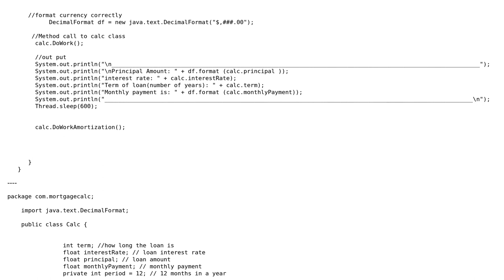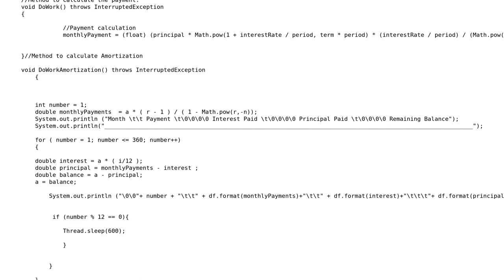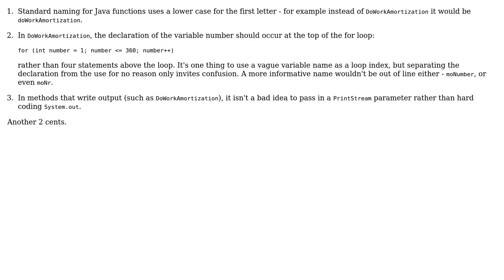Code Review: Mortgage calculator (2 Solutions!!)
Code Review: Mortgage calculator

With thanks & praise to God, and with thanks to the many people who have made this project possible! | Content (except music & images) licensed under CC BY-SA | Music | Images & others | With thanks to user Ryan Summey user Jamal user Donald.McLean user Adrian Panasiuk user 200_success and the Stack Exchange Network Trademarks are property of their respective owners. You are responsible for your own actions.